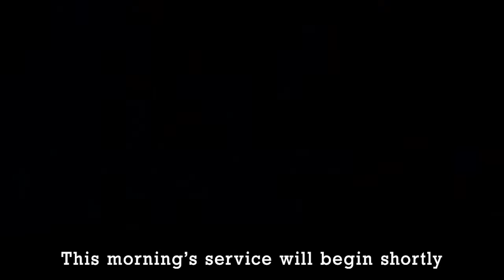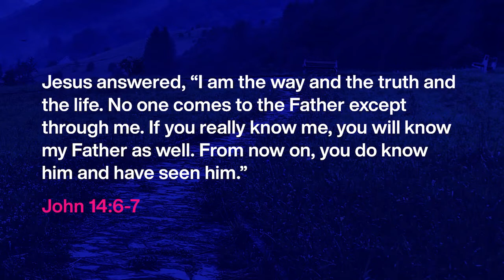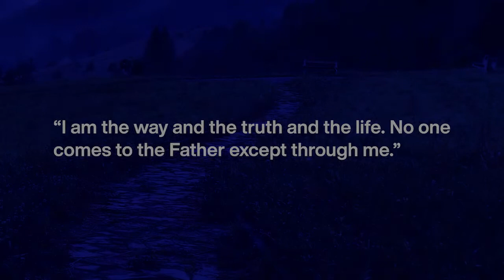CONNECT | Sunday 16th August 2020